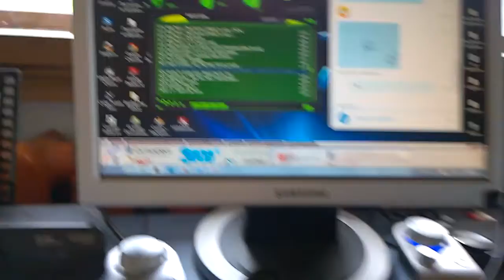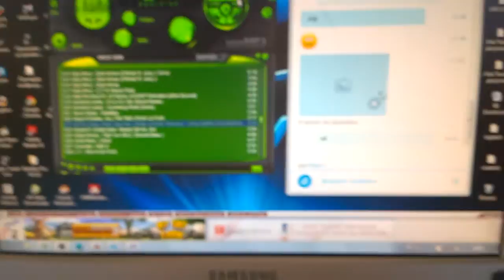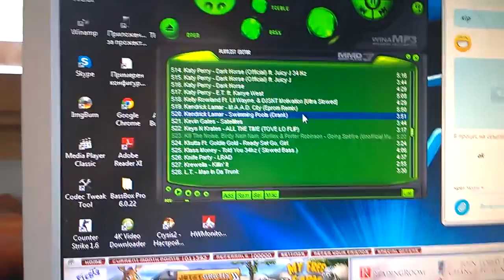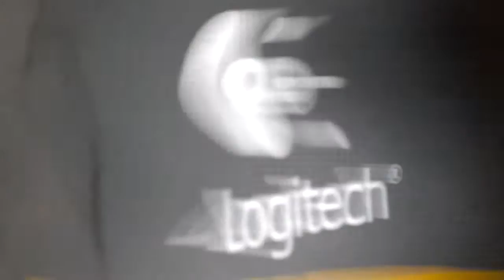Logitech z2300 Kill the noise